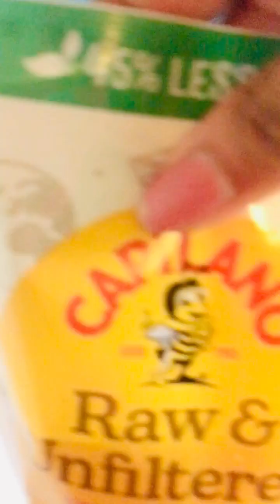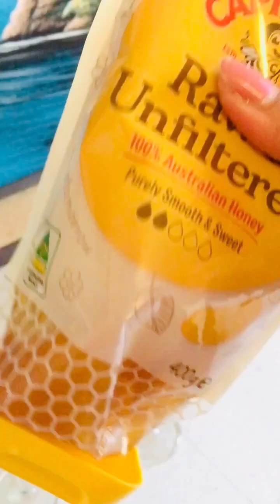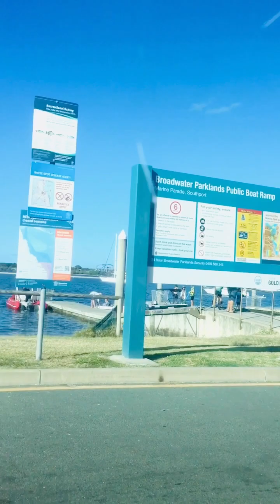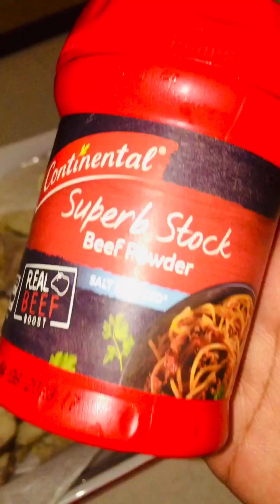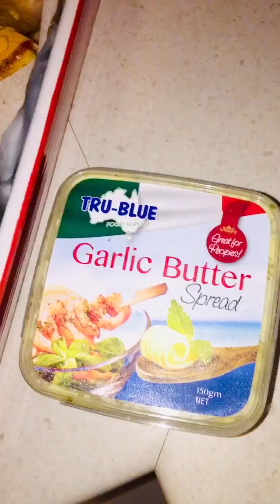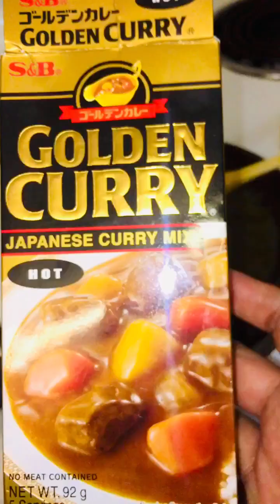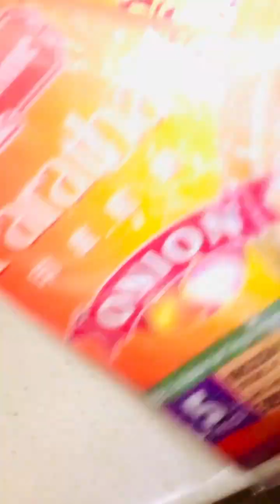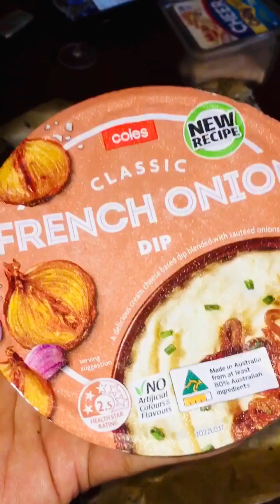Drone fishing at the beach and shark bake cooking.